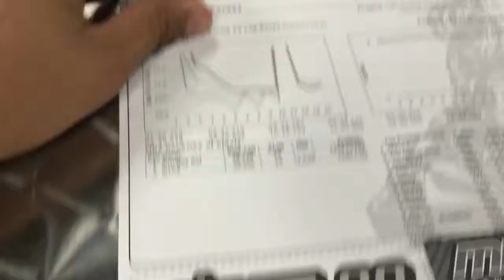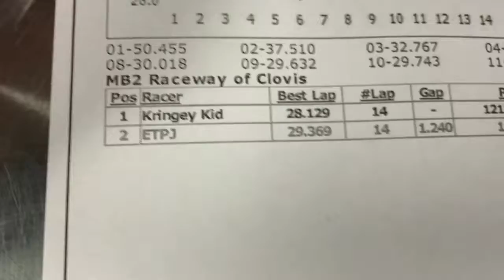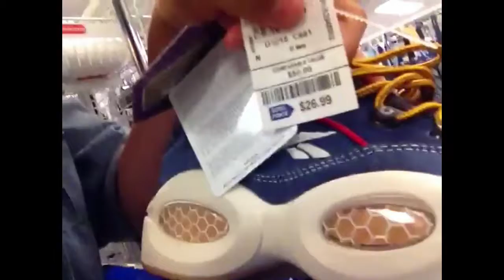Young Boy Adventures ep. 005 **Finding Hype At ROSS!**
Enjoy as I show you that Hype isn't just found at expensive store. I also try something new!!